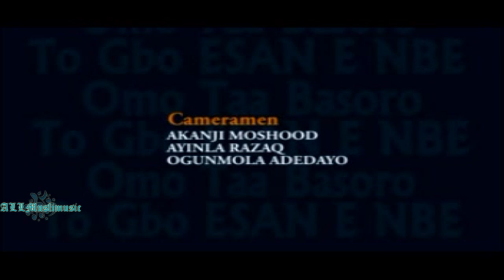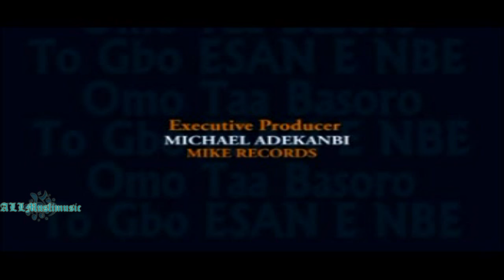Alh. Muyhdeen Ajani Bello - Omo Taba Soro Togbo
Latest Islamic message by Alh. Muyhdeen Ajani Bello titled Omo Taba Soro Togbo